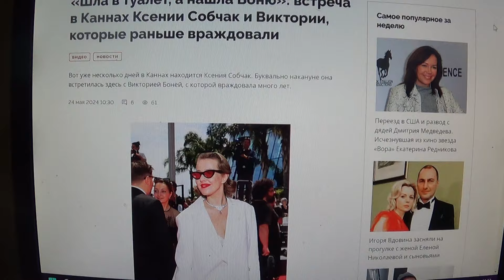ШУТКА : встреча в Каннах Ксении Собчак и Виктории, которые раньше враждовали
Мой телеграмм.